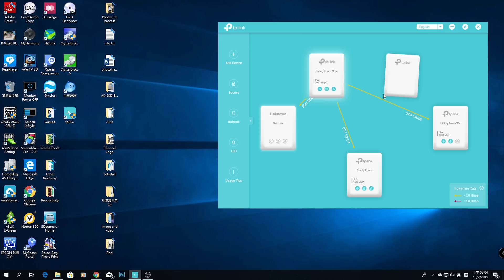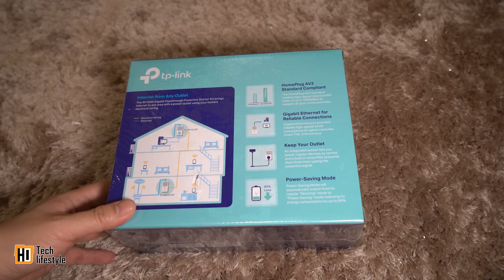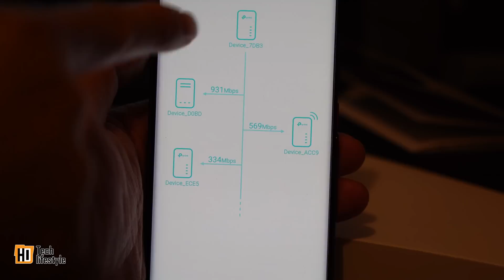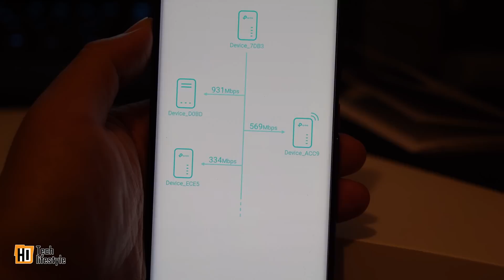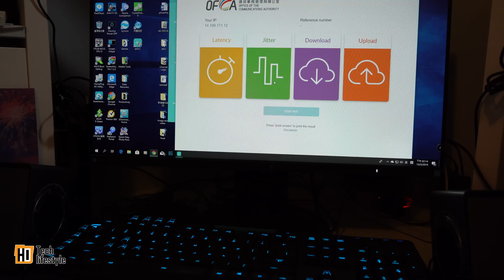[十年迷思] 高/中/低階 Homeplug 測試 TP-link PA7010P/9020P 開箱 及使用秘技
測試 Homeplug
AZTech AV1200 (HL129EP)
TP-link AV1000 (PA7010P)
TP-link AV1300 (PA8630P/PA8010P)
TP-link AV2000 (PA9020P)